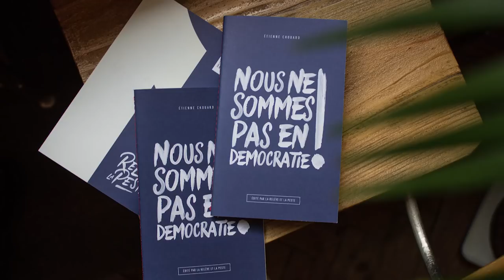Étienne Chouard présente son livre Nous ne sommes pas en démocratie ! Polony TV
Commander et offrir le livre "Nous ne sommes pas en démocratie" d'Étienne Chouard

Réflexions à retrouver sur le Blog du Plan C - Pour une Constitution Citoyenne, écrite par et pour les citoyens

Extrait de la vidéo Etienne Chouard : "La Démocratie, c'est le peuple qui exerce le pouvoir. Nous ne sommes pas en démocratie".